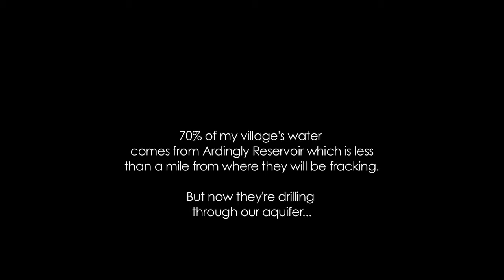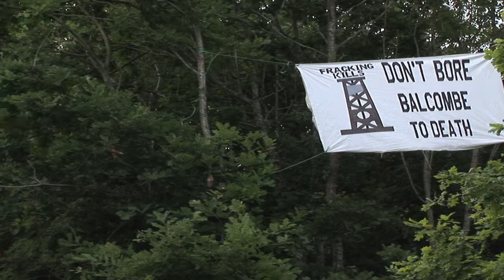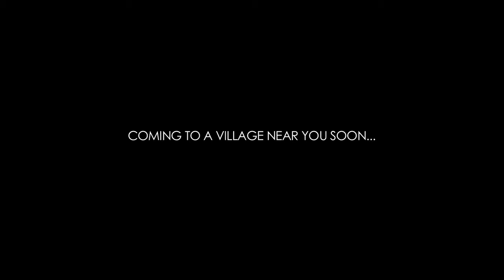Fracking - Desecrating our Lands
70% of the water for Forest Row comes from Ardingly Reservoir which is less than a mile from where Cuadrilla are drilling in preparation for shale gas fracking in Balcombe, Sussex.
How safe is our water?